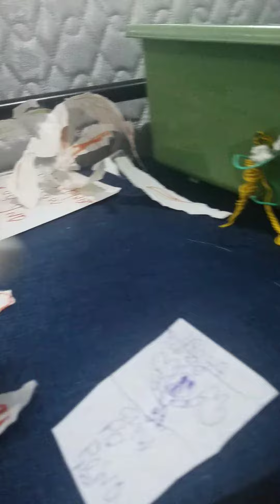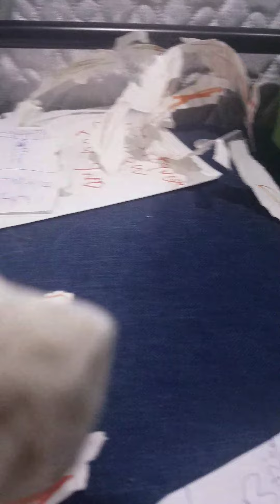New fnaf action figures and lego figures for 2020